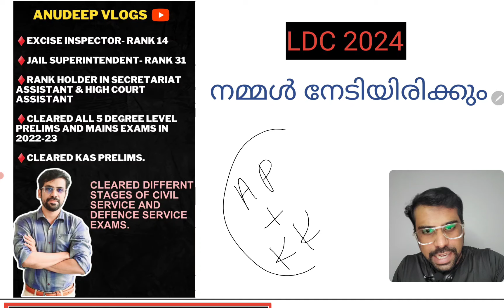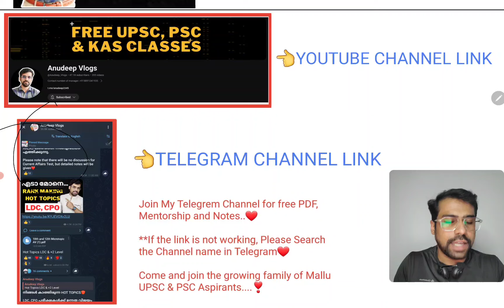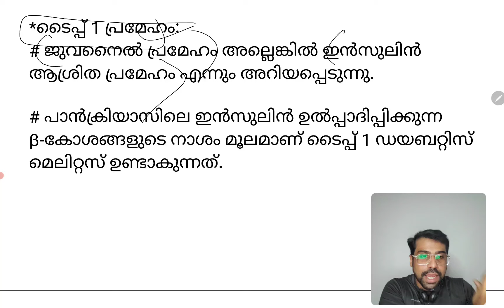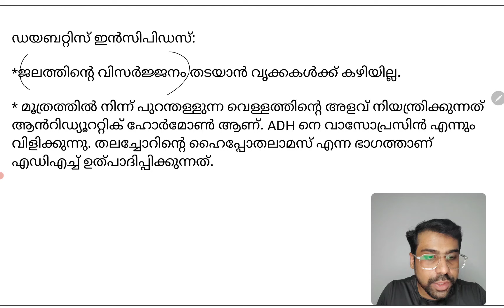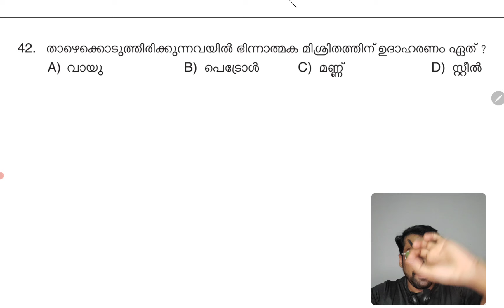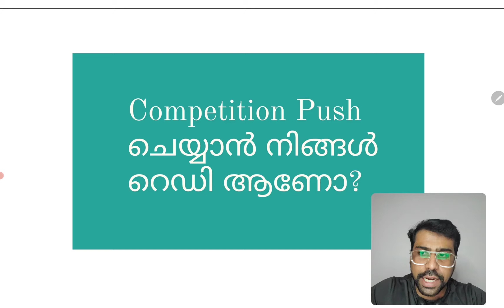മറ്റുള്ളവരെക്കാൾ മുന്നേറാം 🔥 LDC 2024 Class by Anudeep Sir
അവസാനനിമിഷ കഠിനാധ്വാനത്തിനോടൊപ്പം സ്മാർട്ട്‌ വർക്കും ഉണ്ടെങ്കിൽ മറ്റുള്ളവരെക്കാൾ മുന്നേറാൻ നമുക്ക് സാധിക്കും❤️🔥.

With good hard work and smart work you can get good rank in LD clerk 2024 exam. systematic study and hard work along with practice of elimination techniques by Anudeep sir will boost your rank.